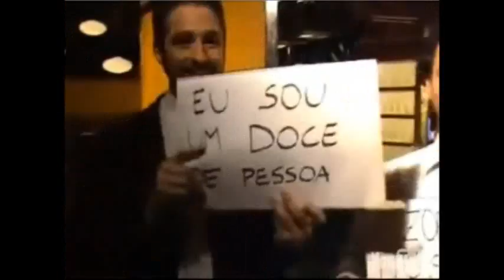Discussão de Rafinha Bastos x Marco Luque (bastidores CQC) LoL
Vídeo oficial CQC backstage. Tirem suas conclusões... LoL...